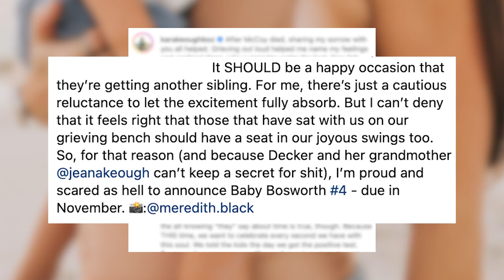Kara Keough reveals she’s pregnant with 4th baby while honoring late son: I’m ‘scared as hell’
Kara Keough Bosworth is “proud and scared as hell” to announce that she is expanding her family.

Jeana Keough’s daughter revealed her pregnancy news in a Thursday Instagram post, writing that baby No. 4 is due in November.

The 34-year-old debuted her bump in sweet family photos taken on the beach with husband Kyle Bosworth, daughter Decker, 7, and son Vaughn, 2.

The couple previously welcomed son McCoy in April 2020, but the infant died six days after his arrival due to childbirth complications.